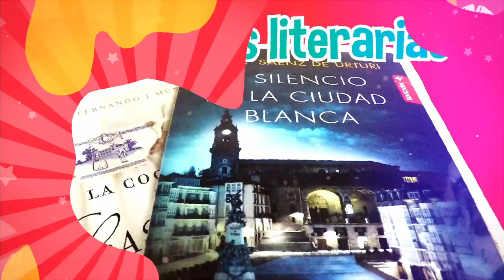Entrevista con TEO GUTIERREZ TheSusosShow CaracolTv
Me conecté con mi parcero Teo Gutiérrez y la pasamos buesno. Conocimos muchos secretos, que gusto tenerte aquí en el prograsma parcero.